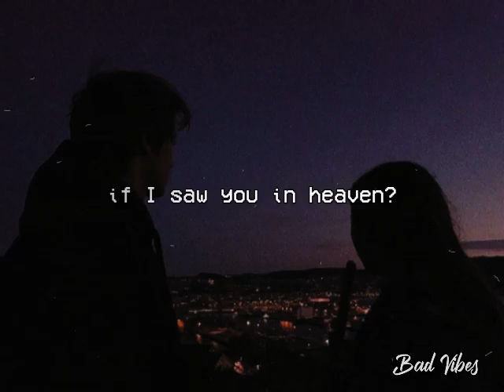Tears in Heaven | Boyce Avenue